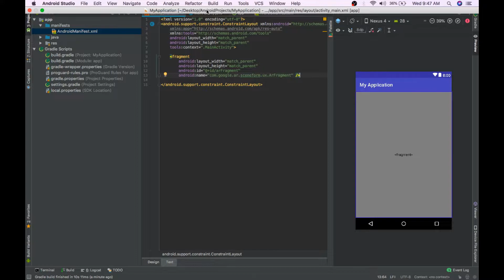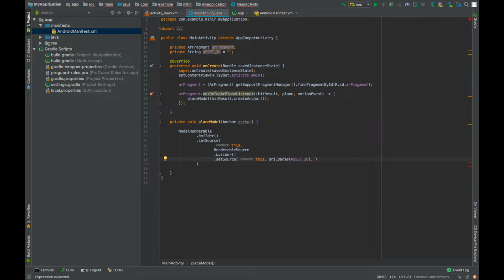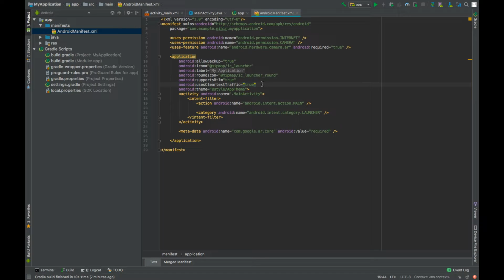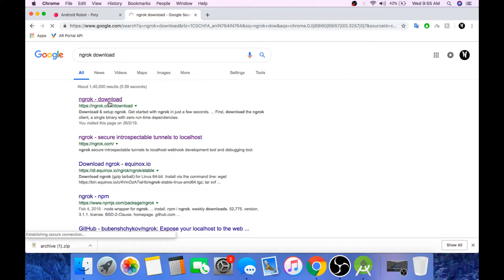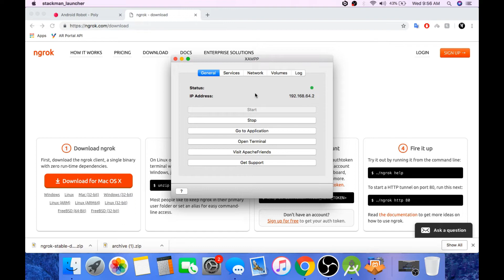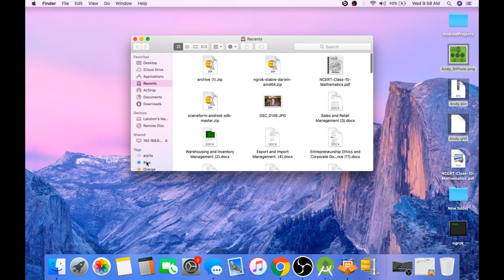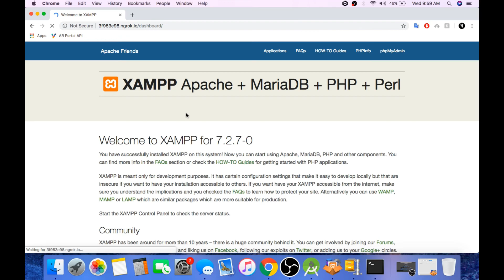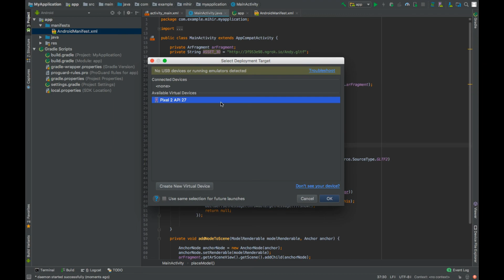Load 3D Models During The Runtime | Sceneform | ARCore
In this video you will learn to fetch gltf and glb models during the runtime of the application using sceneform assets dependency